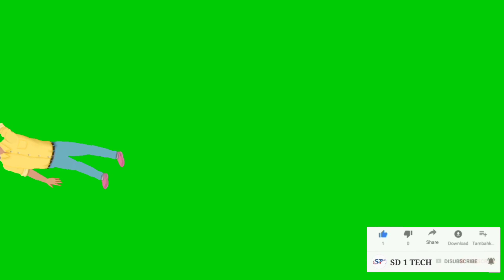khunkhar chudail ke sath panga कार्टून कैरेक्टर ग्रीन स्क्रीन